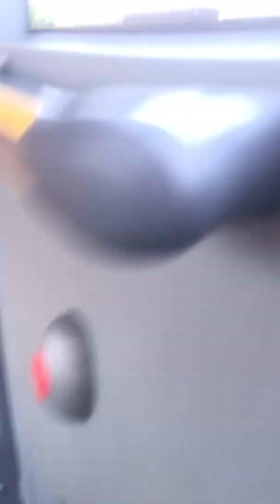Russian speaking psychopath on a bus - nowadays in Germany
Bus ride in Rastatt, Apr 2019